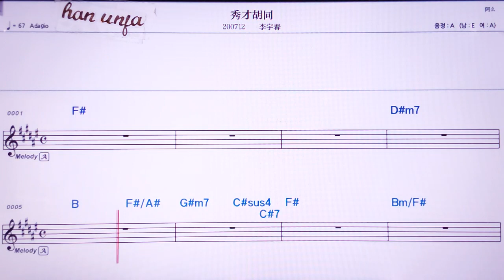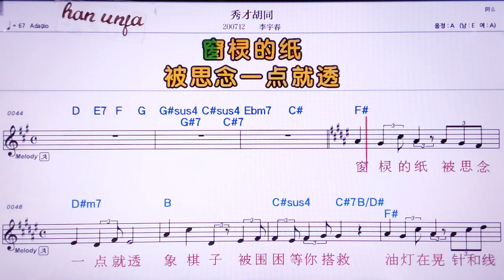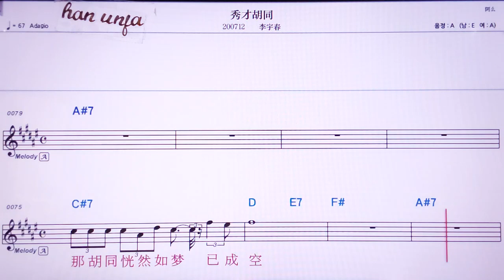💖씨우차이후퉁/리위춘 👍MR,노래방, 악보, 코드,Karaoke With Sheet Music